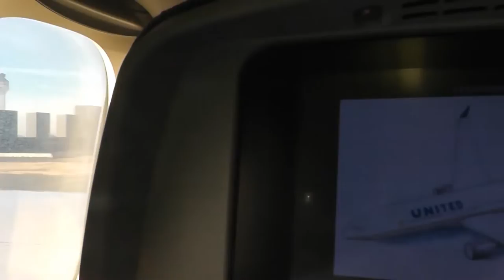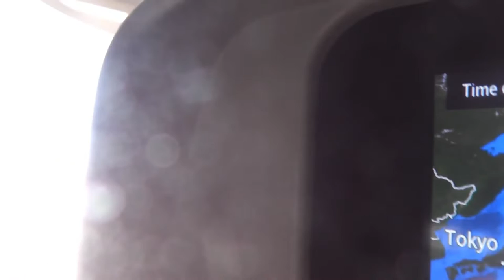United Airlines Boing 767 400 Washington (IAD) to Honolulu (HNL) 1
arround of Big Island, Maui, O'ahu & Kauai. Hawai'i Islands